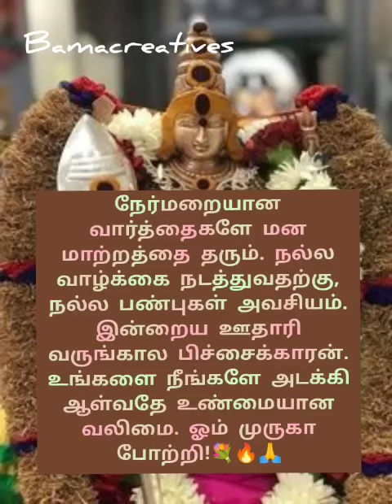🔥🙏💐நல்ல வாழ்க்கை நடத்துவதற்கு நல்ல பண்புகள் அவசியம்🔥🙏💐